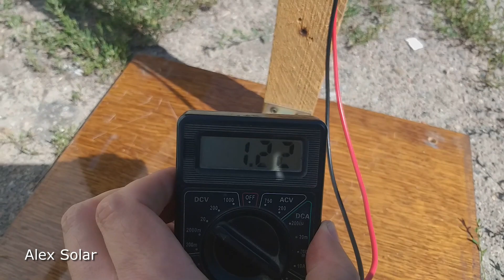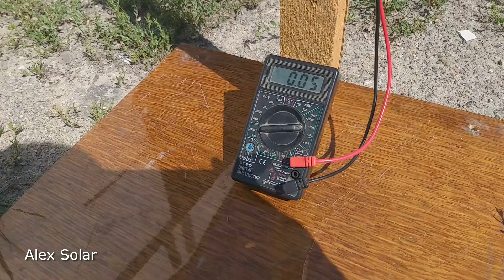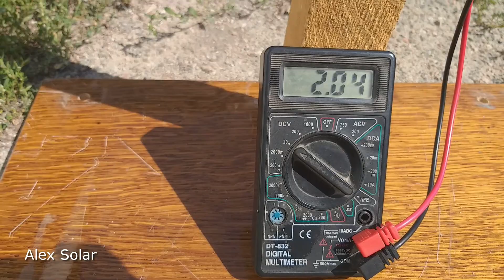Ветрогенератор из шагового мотора от принтера. Измеряю напряжение и ток. Ветряк работает.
Привет, друзья! Поставил на вал мотора от принтера шкив с лопостями. Лопости алюминиевые от жалюзи 10х1,8 см. Провожу испытание этого ветрогенератора от моей аэроустановки. Ветер получаем 3-4, 6-7 и 10-12 м/с, измеряли старым анемометром. Измеряю напряжение и ток, который вырабатывает ветрогенератор.